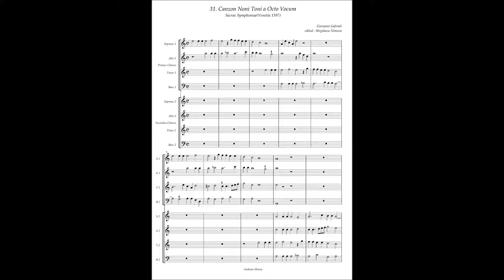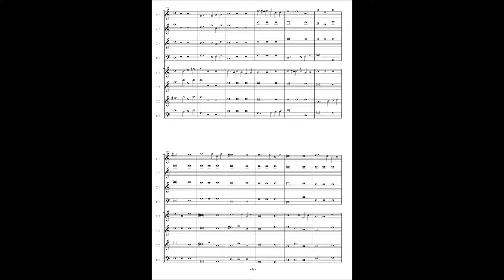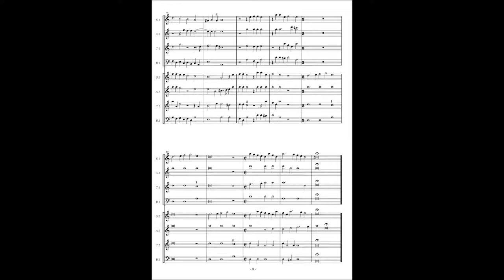Giovanni Gabrieli, Sacrae Symphoniae(1597) 31. Canzon Noni Toni a8 vocum